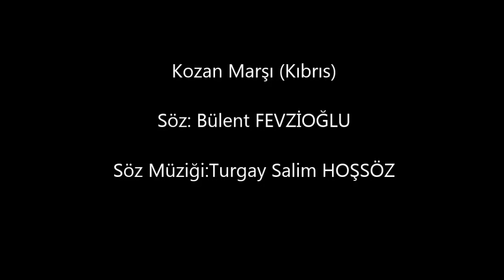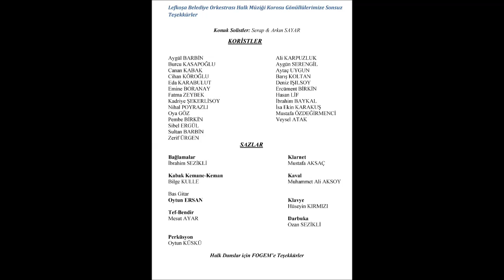Lefkoşa Belediye Orkestrası Halk Müziği Korosu Konseri (Kasım 2015)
Lefkoşa Belediye Orkestrası Halk Müziği Korosu Konseri

Şef: Hasibe AKSAÇ
Konuk Solistler: Serap & Arkın SAYAR

30 Kasım 2015
AKM/Lefkoşa